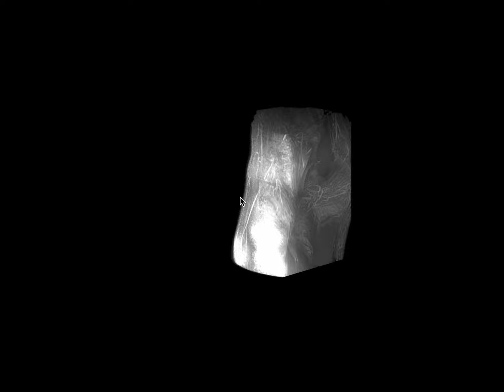Cartilage Imaging using Modified Rosette PETALUTE TE 20 us resolution 0.25 mm3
Cartilage Imaging using PETALUTE TE 20 us resolution 0.25 mm3